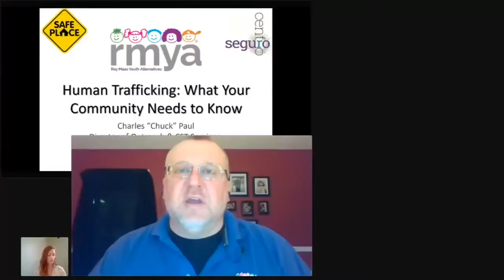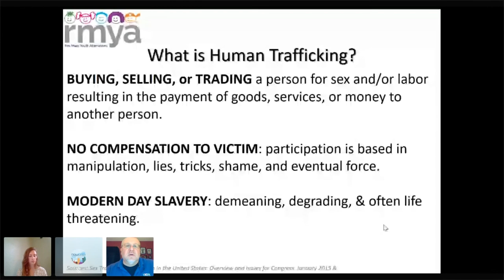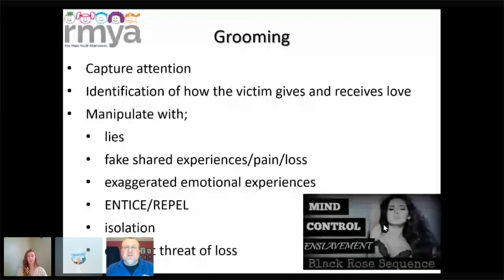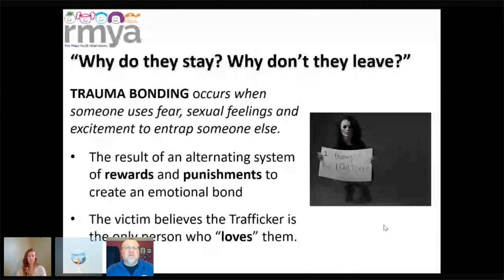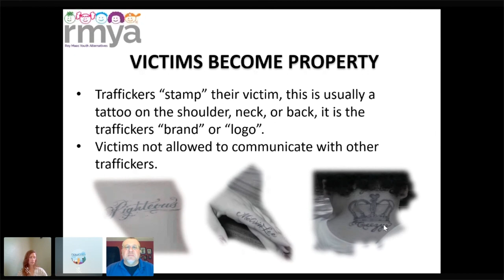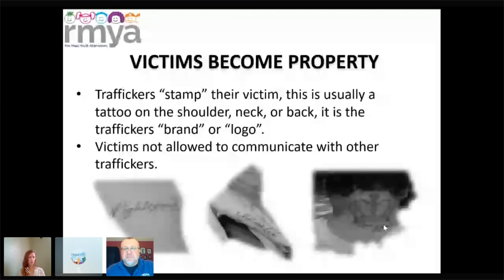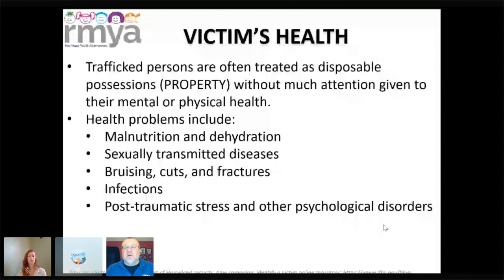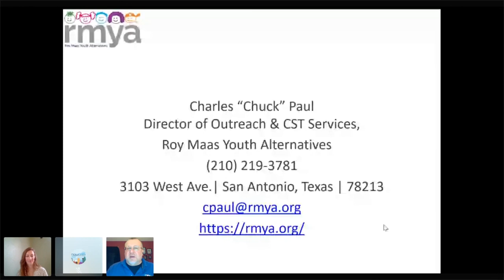CHW Summit 2020: Child Sex Trafficking/Human Trafficking - Chuck Paul, Roy Maas Youth Alternatives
ROOM B: Child Sex Trafficking, Chuck Paul, Roy Maas Youth Alternatives
Human Trafficking: What your Community Needs to Know